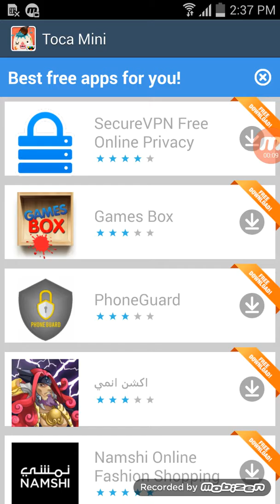Toca mini cutest boxer ever ben gamerhd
cutest boxer ever. Yessssss